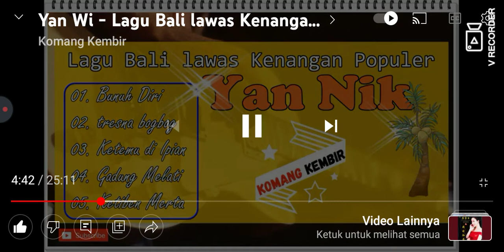bunuh diri yannik perring kaplug dadi